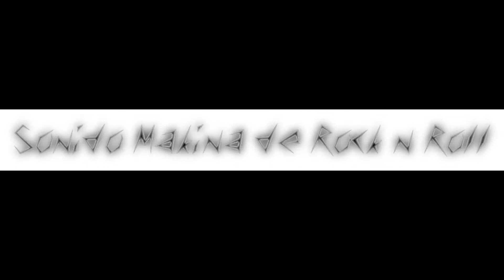Petter Baarli//What Are We Gonna Do with You// La Makina de Rock and Roll (0072)